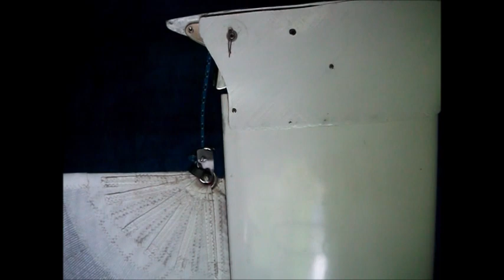Halyard lock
A masthead halyard lock that fits into a very limited space and uses a very short distance of halyard travel to release.